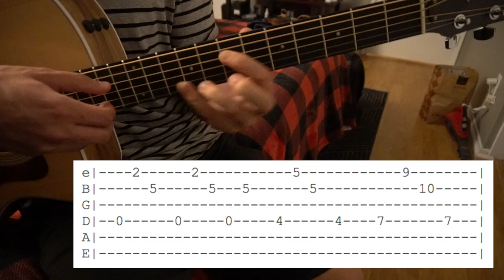Firefly // Jeremy Zucker // Beginner Guitar Lesson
This is my interpretation of how to play Firefly by Jeremy Zucker on guitar.

Tuning: E A D G B E
Key: D
Capo: NA